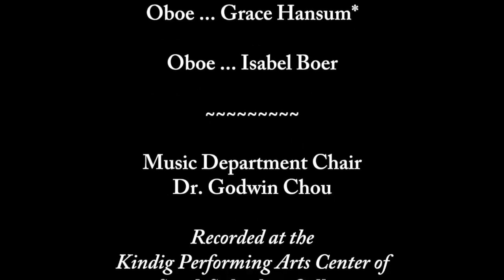SSC Orchestra and Chamber String Ensemble Concert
The arts are still alive at South Suburban College! The Chamber Orchestra and Chamber String Ensemble share a concert of classical, baroque and movie music. We hope you enjoy the efforts of our musicians.